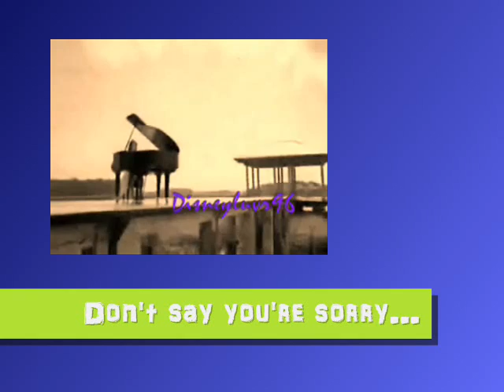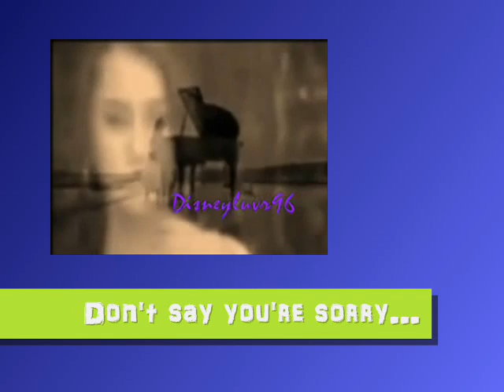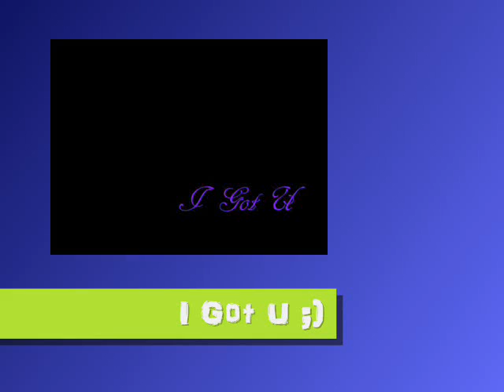IT'S 2O1O BABiiii ! NO EFFING WAAAAAAYYY !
nick/miley {t h e w a y i l o v e d y o u}: